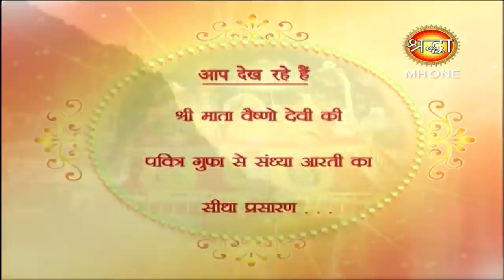माँ वैष्णो देवी सांय आरती || Vaishno Devi Evening Aarti || 03 April 2019 || Shraddha MH One